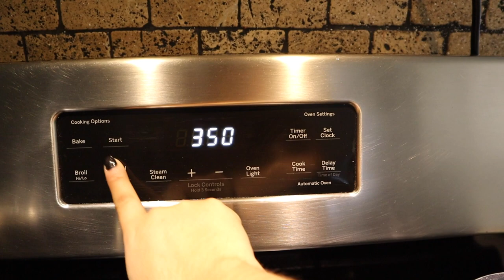COCINANDO UNOS DELICIOSOS CANELONES DE ESPINACA CON QUESO RICOTA